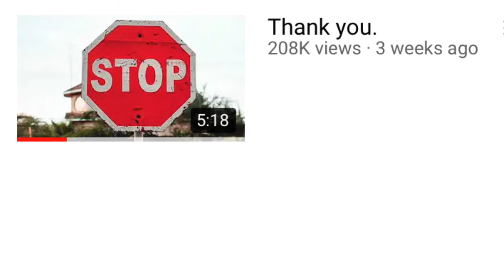What happened to Charmx (IS HE ACTUALLY QUITTING YOUTUBE)